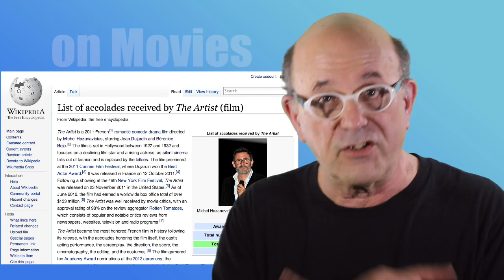The Artist (Review) | Movies About Movies #11 | VEDA #11 | Mickeleh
A black & white, silent movie produced in 2011 was a sensation at Cannes.

Please help me spread the word about "Movies on Movies"

The Artist (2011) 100 minutes
Directed by Michel Hazanavicius
Produced by Thomas Langmann
Written by Michel Hazanavicius
Starring
  Jean Dujardin
  Bérénice Bejo
  Uggie (the dog)
  John Goodman
  James Cromwell
  Missi Pyle
  Penelope Ann Miller
  Malcolm McDowell
Cinematography: Guillaume Schiffman
Edited by Anne-Sophie Bion, Michel Hazanavicius

OSCAR WINS

Best Picture: Thomas Langmann
Best Director: Michel Hazanavicius
Best Actor: Jean Dujardin
Best Costume Design: Mark Bridges
Best Original Score: Ludovic Bource

BAFTA WINS

Leading Actor: Jean Dujardin
Cinematography: Guillaume Schiffman
Director: Michel Hazanavicius
Best Film: The Artist
Original Music: Ludovic Bource
Original Screenplay: Michel Hazanavicius
Costume Design: Mark Bridges

IMAGE CREDITS

"Norma Talmadge Photoplay cover" by Original rights holder: Photoplay Publishing Co.Artist: Earl ChristyOriginal uploader was DCGeist at en.wikipedia - Scan from private collection.Transferred from en.wikipedia; transferred to Commons by User:Stef48 using CommonsHelper.. Licensed under Public domain via Wikimedia Commons

"My Week with Marilyn Poster" by The poster art can or could be obtained from IMP Awards.. Licensed under Fair use of copyrighted material in the context of My Week with Marilyn via Wikipedia